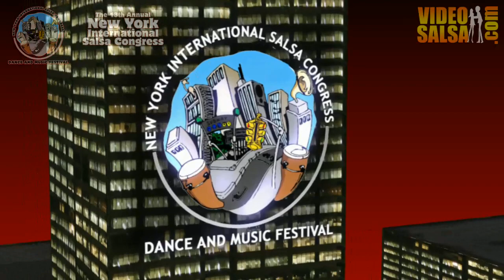SSAT9 26 ReKreation, TX @ NYC Salsa Congress 2013